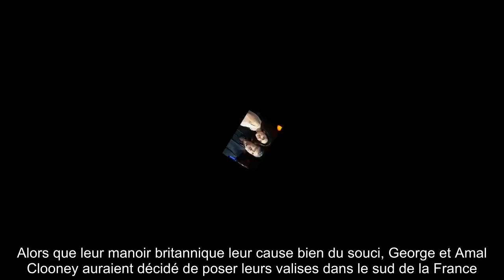✅ George Clooney va déménager en France : découvrez où !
✍ Alors que leur manoir britannique leur cause bien du souci, George et Amal Clooney auraient décidé de poser leurs valises dans le sud de la France.  L'acteur, qui n'a jamais fait mystère de son amour pour l'art de vivre à la française, serait sur le point d'acquérir le domaine Canadel à Brignoles, informe Var-Matin ce mardi 27 avril.  .En devenant propriétaire de cette demeure d'exception, le comédien ne sera qu’à quelques kilomètres de son ami Brad Pitt et de son château de Miraval à Correns.  Le couple, heureux parents d'Alexander et Ella, âgés de 4 ans, bénéficiera surtout d'une propriété de 170 hectares dont 8 hectares de vignes.  "La majeure partie de la propriété est constituée d’espaces boisés classés", confie quelqu’un qui connaît bien le domaine.  .Une transaction tenue secrète .Dans le milieu agricole varois, on rechignait encore mardi à confirmer l’information, précise le quotidien.  Alors qu'un vigneron évoque "Une rumeur de plus", un autre interlocuteur "s’étonne, pour ne  ...